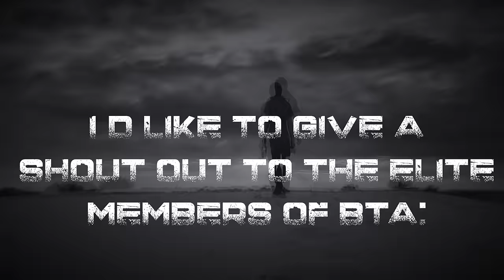TRUE MIDDLE OF NOWHERE STORIES TO HELP YOU FALL ASLEEP | RAIN SOUNDS